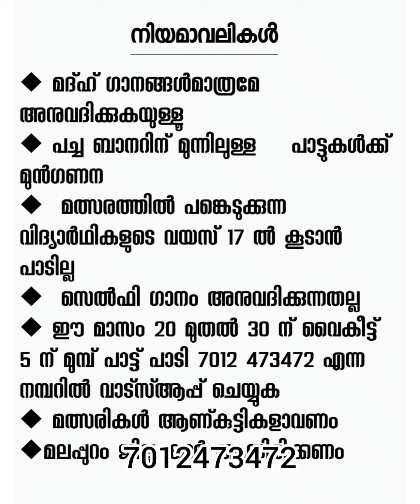വിദ്യർത്ഥികൾക്ക് പാട്ട് പാടിയാൽ സൗജന്യ സിയാറത്തിന് അവസരം